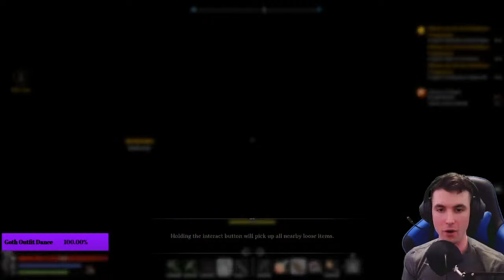Traveling to the Desert - Nightingale